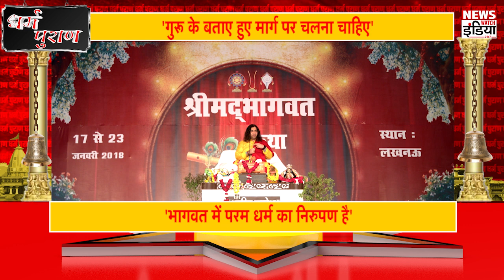जो धनवान हैं वो असल में भिखारी हैं, जानिए कैसे ? Devkinandan Thakur Katha | Sanatan Dharma